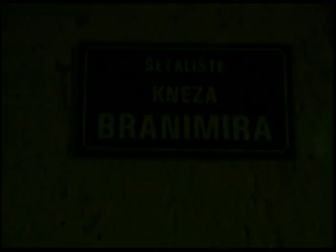Benkovac by night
i was in a little city called Benkovac .This was friday night,and im dead drunk!...check this out...I see dead people:))hehe